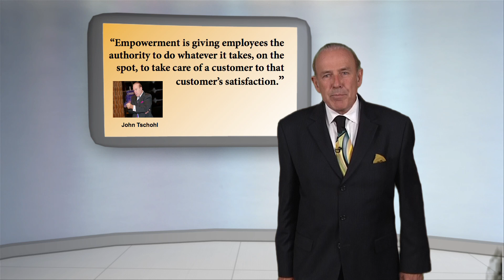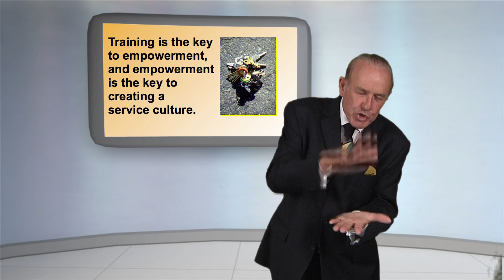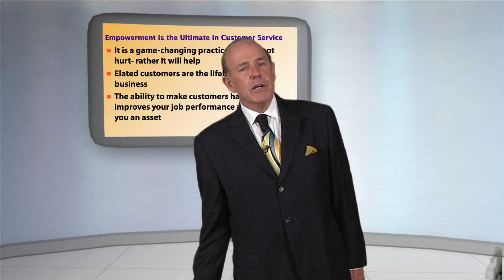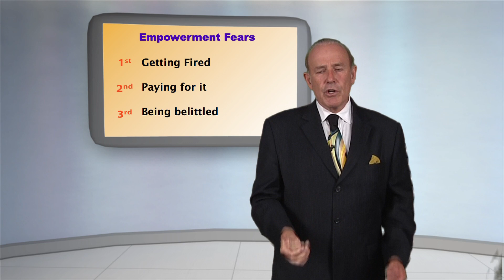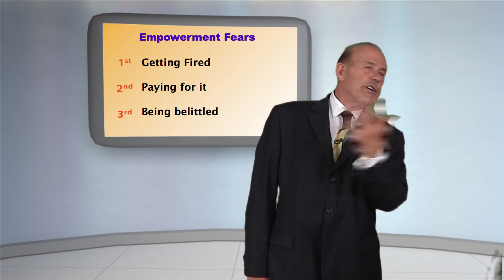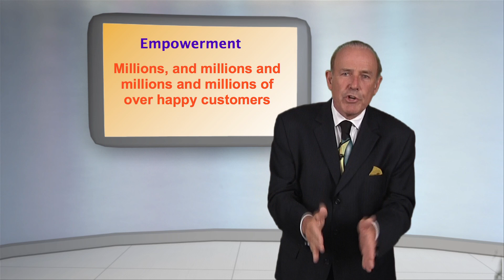John Tschohl - Empowerment: A Way of Life